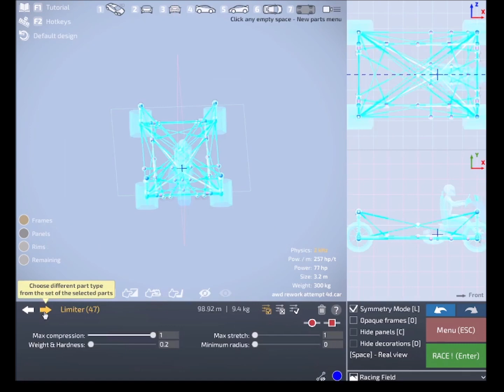My best AWD-Suspension ZWEI races on Racing Field again (Dream Car Builder)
Here i show another Race test on this map after i finetuned this car and learned to drive it better. I pushed it really hard and to the limit. The time is just 5 seconds behind my best time. The best time has been made by a much more complicated car with stronger engine. This car here here weighs just 300 Kg and has a lvl 9 engine. Despite this the car managed to get a very competitive time on a track which allows heavier and more sophisticated cars with lvl 25 engines!